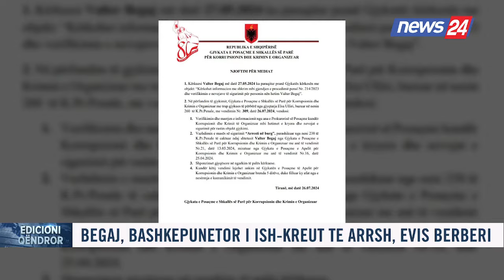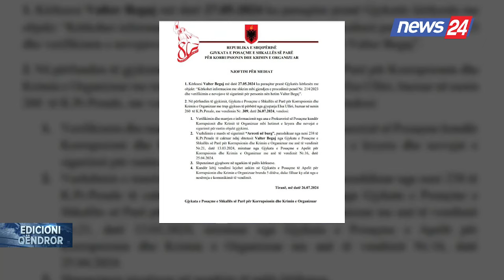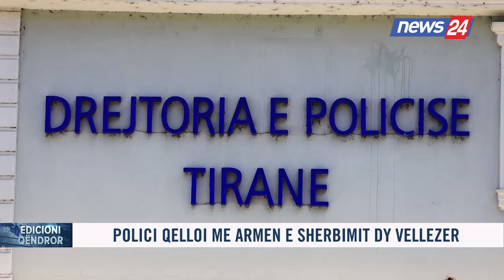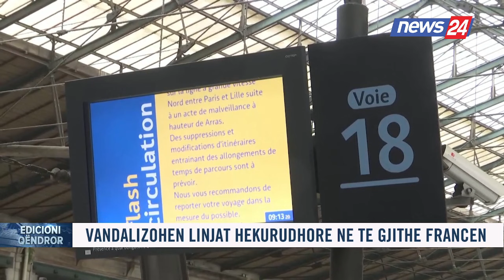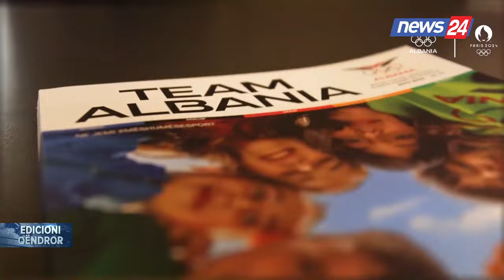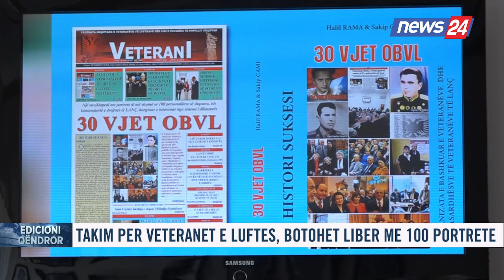26 korrik 2024 Edicioni Qendror i Lajmeve ne News24 ne studio Megi Latifi (Ora 19.00)